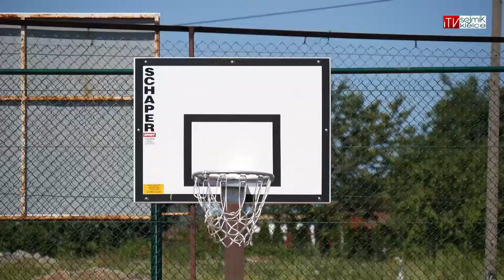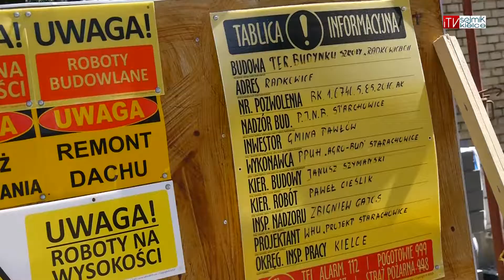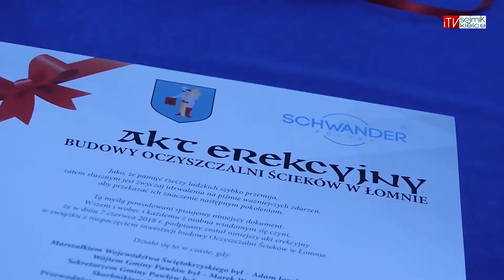Gmina Pawłów na Plus